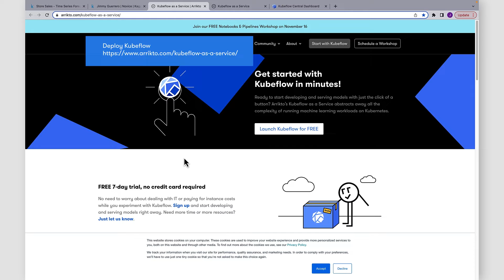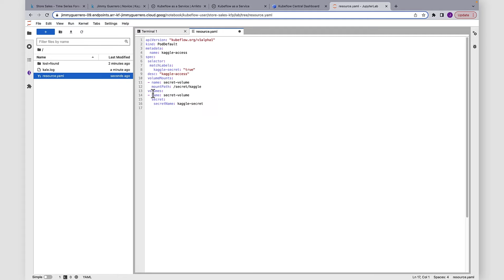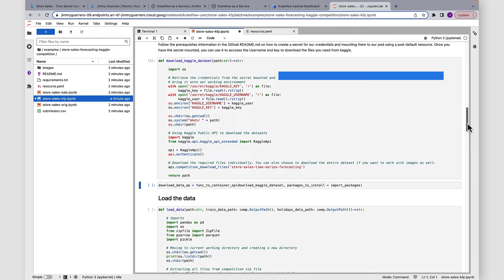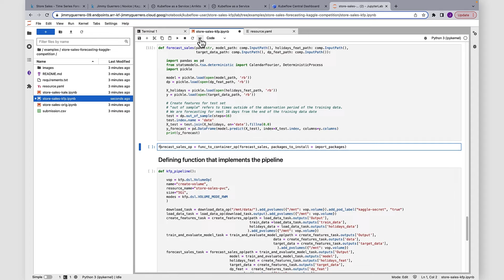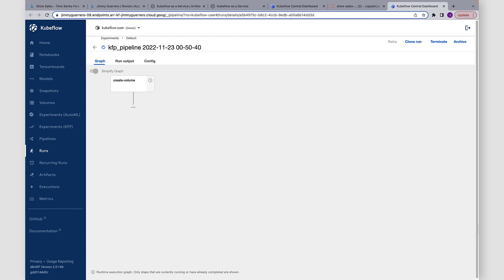Kaggle’s Store Sales - Time Series Forecasting competition as a Kubeflow Pipeline using the KFP SDK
In this short video we show you how to create a Kubeflow Pipeline for Kaggle’s Store Sales - Time Series Forecasting competition using the KFP SDK.